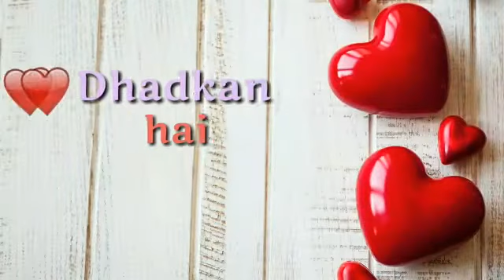Sun zara||WhatsApp status